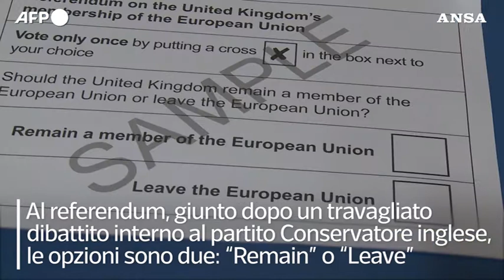Brexit, cinque anni fa il referendum "leave or remain"